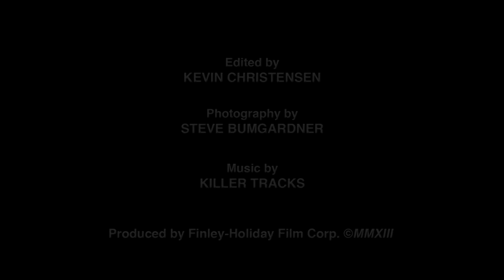Yosemite Ranger Talk ~ with Shelton Johnson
Yosemite National Park Ranger Shelton Johnson talks about how Yosemite came to be established as a national park and what makes it so special.  The Yosemite Grant was created by congress in 1864.

This video is an excerpt from Finley-Holiday's "Discovering Yosemite" Blu-ray and DVD.  Available on location at Yosemite National Park

DV-3-20